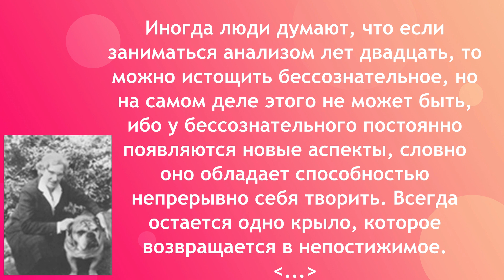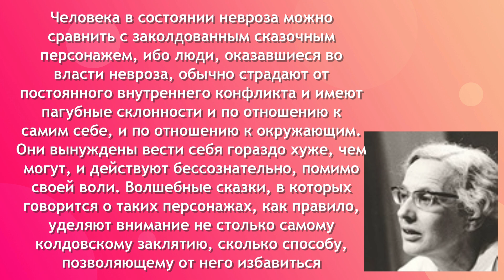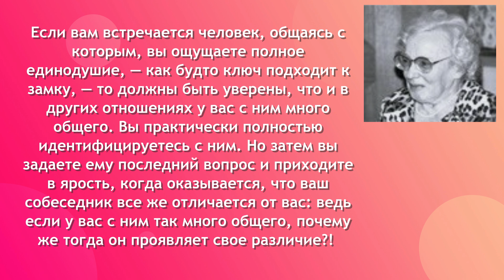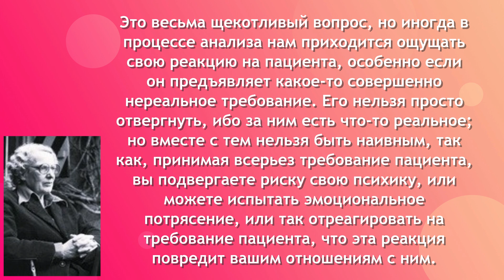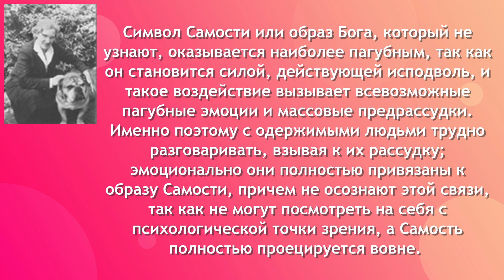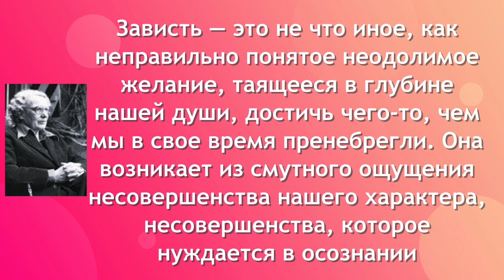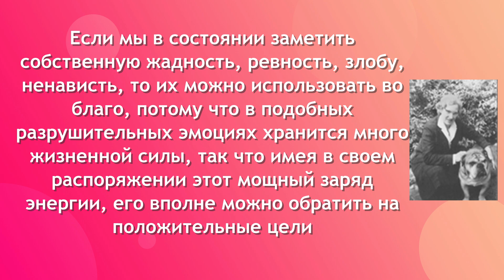ОНА РАСКРЫВАЛА СМЫСЛ СКАЗОК И МИФОВ / МАРИЯ - ЛУИЗА ФОН ФРАНЦ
Мария-Луиза фон Франц ( 4 января 1915, Мюнхен - 17 февраля 1998, Кюснахт, кантон Цюрих) — доктор философии, сотрудница, единомышленница и ближайшая коллега Карла Густава Юнга, проработавшая вместе с ним около 30 лет. Получила всемирное признание как специалист в области психологической интерпретации сказок, мифов, сновидений и алхимических текстов.